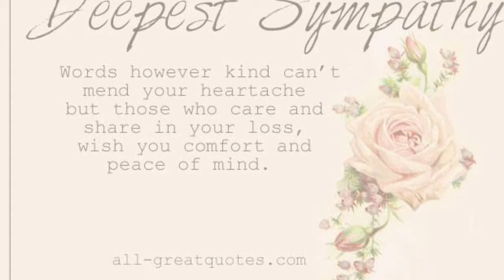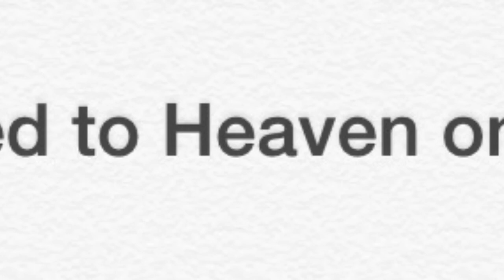Dan Rios Memories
In Memory of Dan Rios  +Rest in Peace+